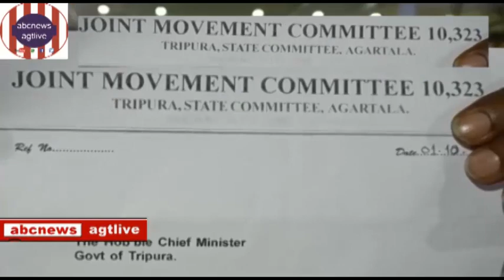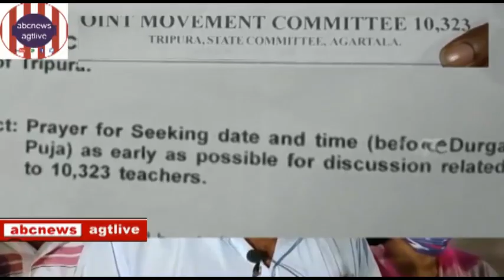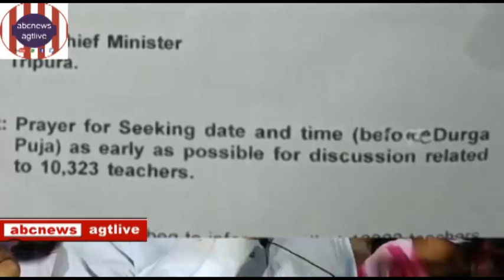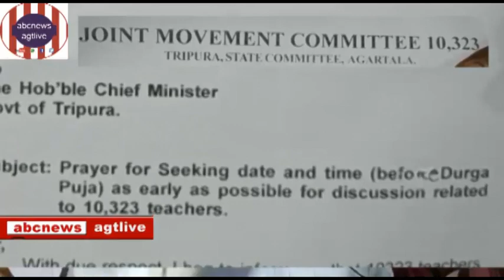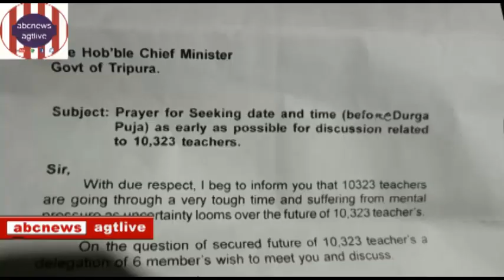#10323 JMC Requests CM to Provide Durga Puja Allowance &Yield Permanent Solution for them